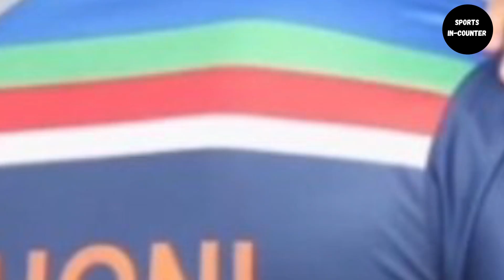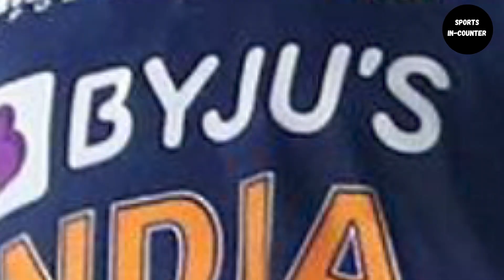Breaking News : MS Dhoni joins Team India as Mentor after IPL Final 2021 | Receives Grand Welcome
Welcome to Sports In-Counter,

Sports In-Counter will deliver latest and authentic information about cricket and other sports.

* Cricket News
* Match Schedule
* Players Interviews
* Live Sessions
* IPL News
* BCCI News
* ICC Tournaments
* Depth analysis